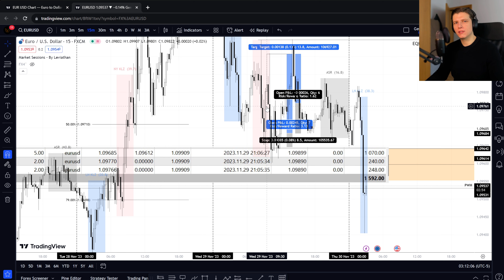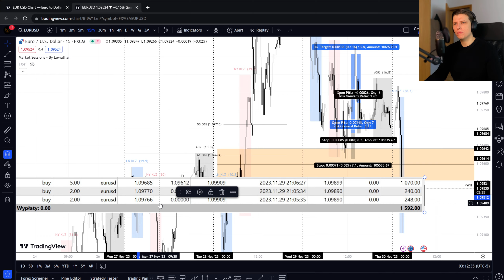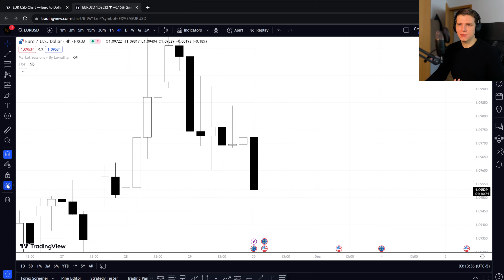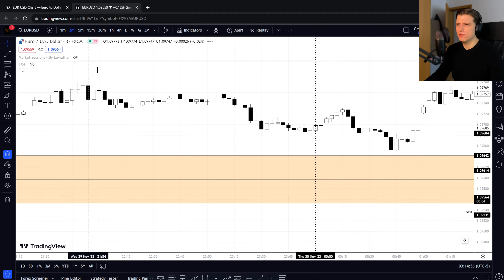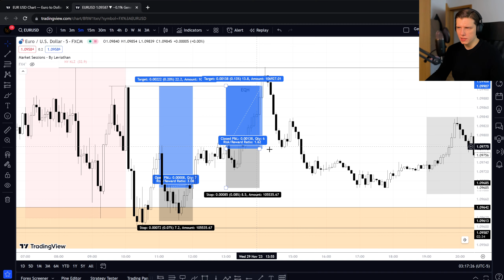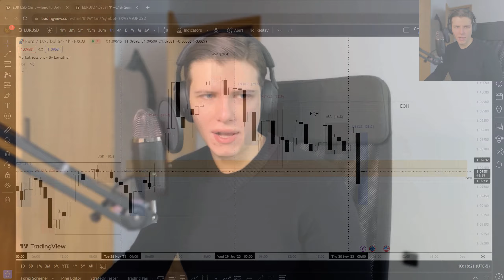Rozegranie EUR/USD +1600$ - Utrzymuj straty w ryzach (FTMO Challange)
* Niczego nie sprzedaje, korzystasz na własną odpowiedzialność a materiał nie stanowi żadnej porady inwestycyjnej i jest tylko i wyłącznie w celach pseudo edukacyjnych.

Inwestowanie niesie ze sobą ryzyko, a większość inwestorów doświadcza strat w długoterminowej perspektywie czasowej.

Ten materiał nie jest ofertą zgodnie z przepisami Kodeksu Cywilnego, nie spełnia również kryteriów rekomendacji inwestycyjnej określonych w rozporządzeniu Ministra Finansów z dnia 19 października 2005 r. (Dz. U. z 2005 r. Nr 206, poz. 1715) dotyczącym informacji stanowiących rekomendacje dotyczące instrumentów finansowych, ich emitentów lub wystawców. Dokument nie ma charakteru oferty inwestycyjnej ani oferty świadczenia usług inwestycyjnych. Zawarte w materiale treści wyrażają subiektywne opinie i spostrzeżenia autorów, nie stanowiąc jednocześnie rekomendacji inwestycyjnej.